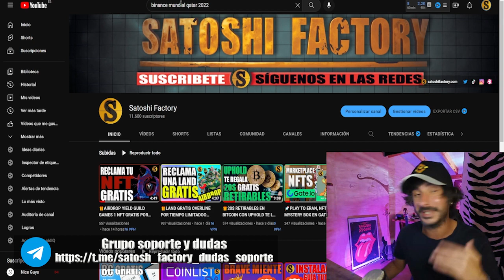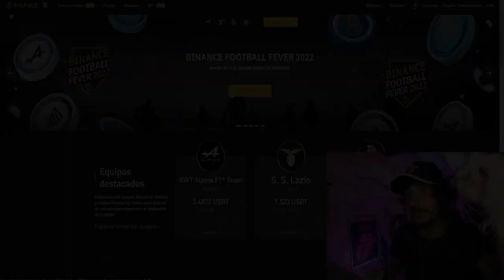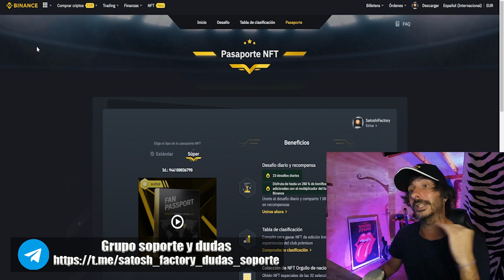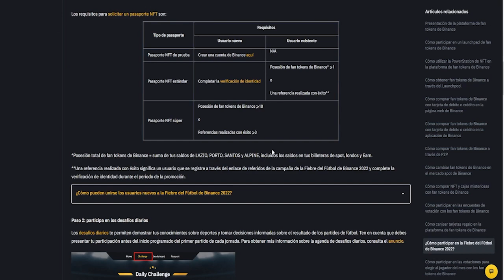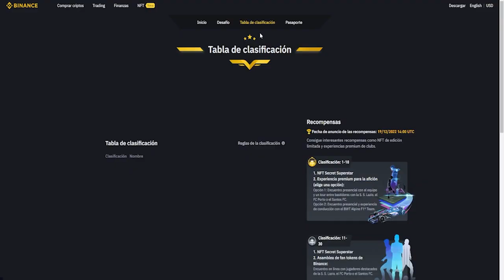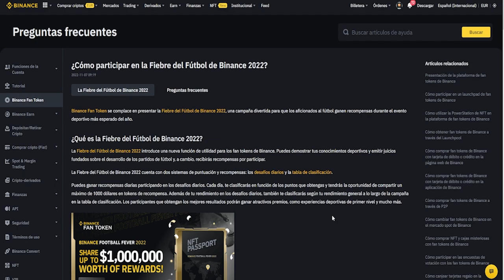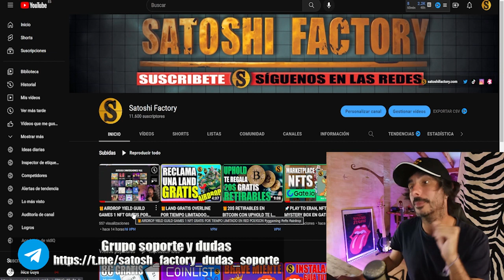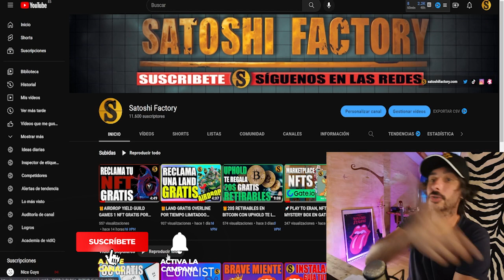🎁NFT GRATIS EN BINANCE MUNDIAL QATAR 2022 1M$ EN PREMIOS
Binance te regala 1 NFT GRATIS La Fiebre del Fútbol de Binance 2022 cuenta con dos sistemas de puntuación y recompensas: los desafíos diarios y la tabla de clasificación.

💫CÓDIGO⬇️⬇️
MBXFFQ
🟡Registrarse en Binance (25$ para cada uno)